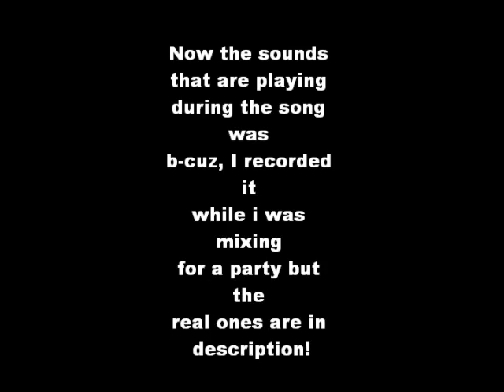Deadmau5 Fan Mix